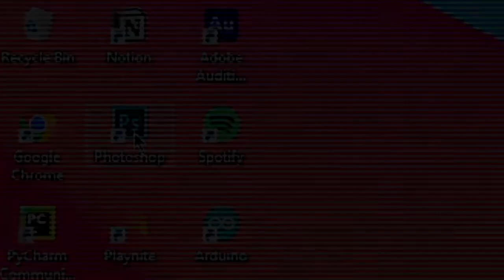OWNER PELAKU UMKM AKUI MENINGKAT PESANAN SAAT GABUNG DINKOP??